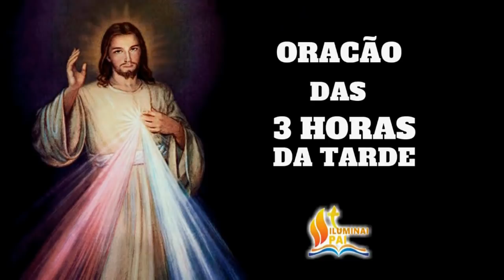TERÇO da MISERICÓRDIA 28/11/2021